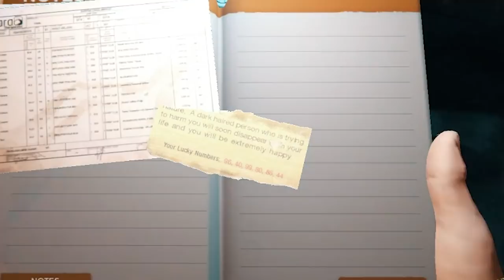I'm just CARRYING at this point | The Forest w/ RicoTheGiant | Part 4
THIS WAS RECORDED LAST YEAR! But in today's part of The Forest, Rico and I go on the hunt for the rebreather and end up running into Armsy one of the super cannibals. We explore more caves and find basically the gates of hell.

RICO - @RicoTheGiant

Amazon Wishlist
Cosplay Wishlist

Huge Thank you to all of our Patreons! You are helping make my dream come true :D
💥 Cosmic Bosses 💥:
James Miller

🌸 Cosmic Senpai 🌸 :
SirDG, Tim Royal

⚡ Cosmic God ⚡ :
 Allen Hopkins, BlackRaven,  Jack Banner, Patrick Anderson, RicoTheGiant, Von1997, Gabrielle McKenzie,  Eliud Melendez, Nathaniel Royle

🔥 Cosmic Bad Ass 🔥  :
Daniel Lopez, Jay Odinson, Jlndigital, Maxwell Pacilio, Sonic King2004, Irvin avila-perez, Oscar, Pogass20, Rene Tena, Nilan Lovelace, Clayton Groves, Erik Lark, Daniel Luna, Terrell Larkin, Michael Anderson, Marcus, Jay, Goose